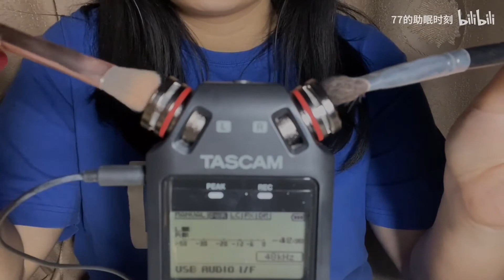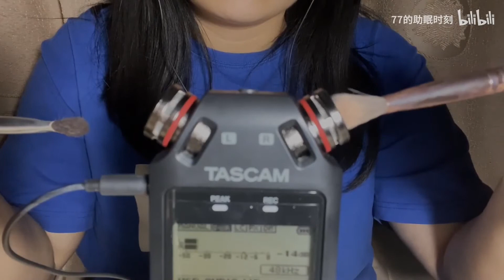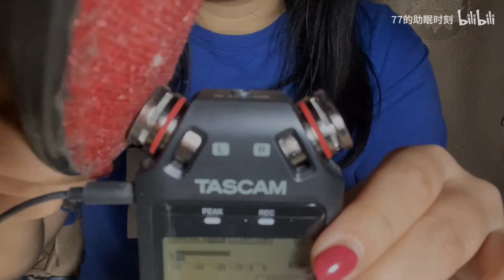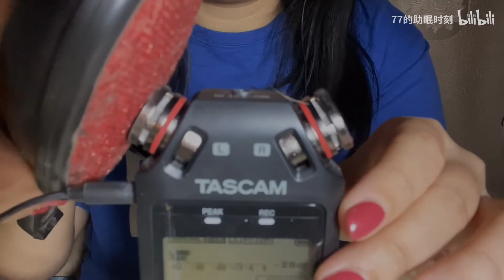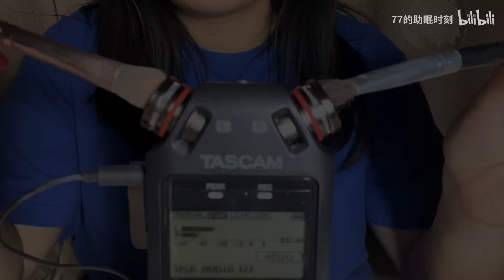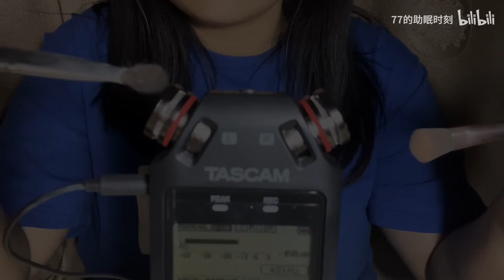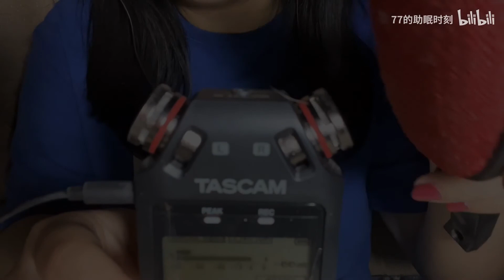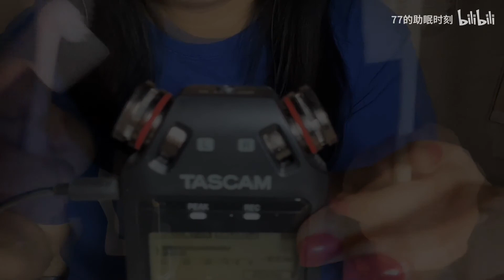ASMR 刺破你的耳朵～对你的脑子一顿乱搞～超刺激刷麦克风的声音～免疫老司机向 无人声 双声道